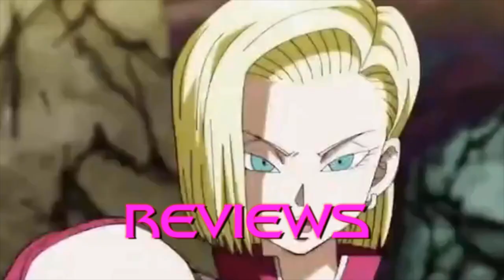Android 18 reacts to Oh These Goku?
Today I, Android 18 react to Oh These Goku? The original video was made by Slick Goku. Please check them out. Link to the video down below~!